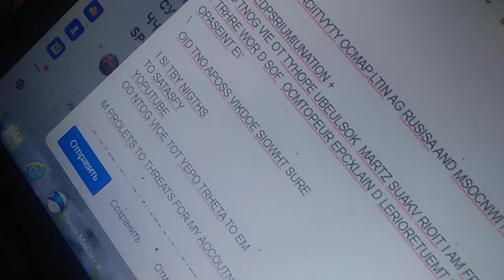18 сентября 2022 г.